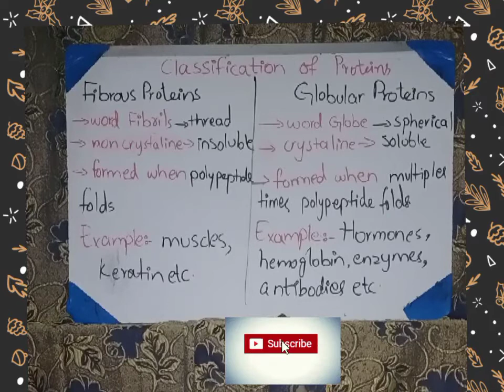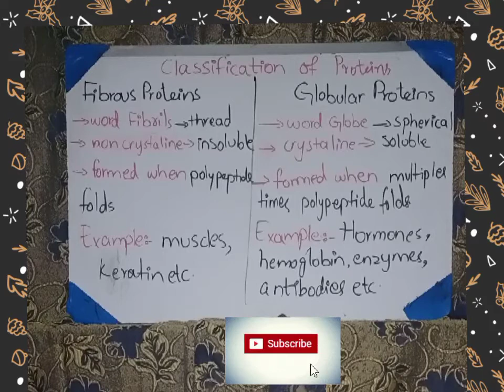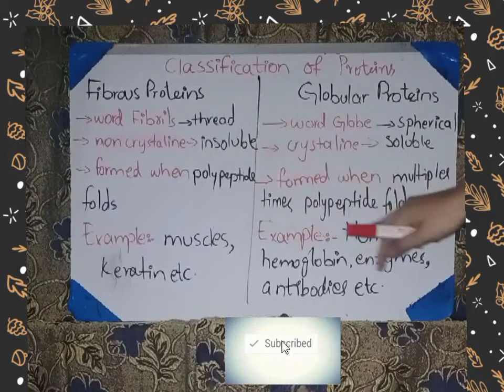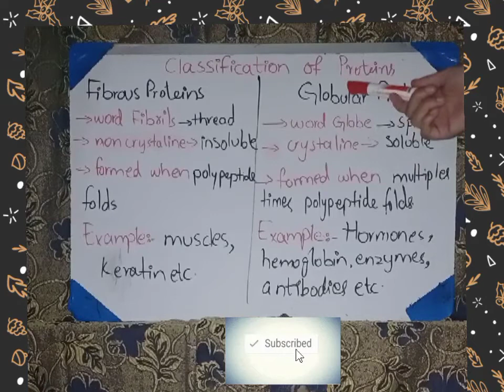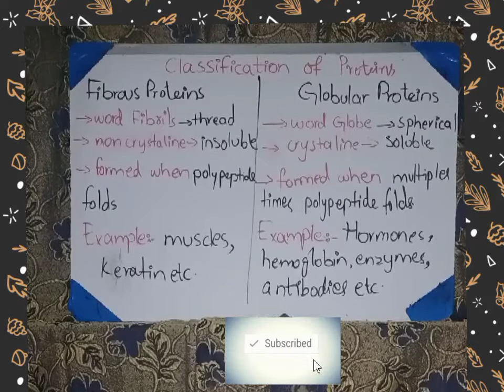fibrous||globular proteins||Biology 11||Sidra academy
fibrous proteins
globular proteins